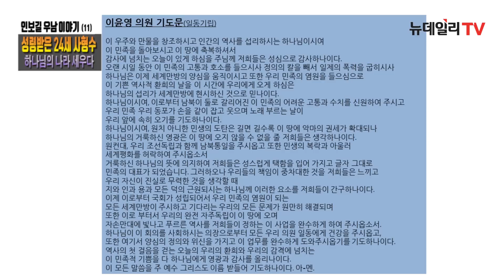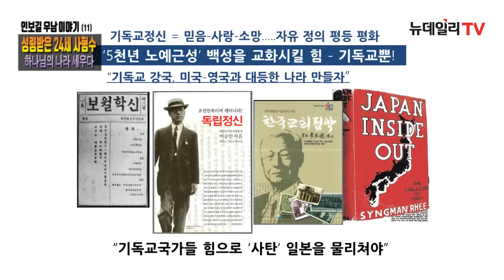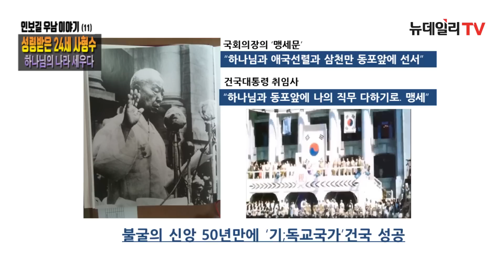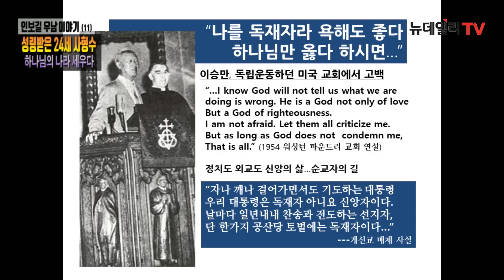[인보길의 우남이야기] 11화 - 성령받은 24세 사형수 '하나님의 나라' 세우다